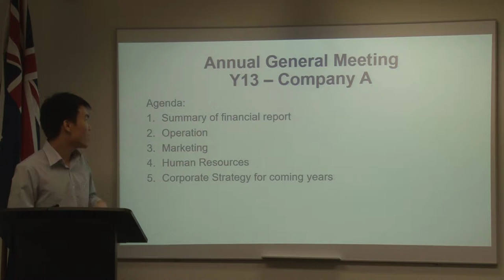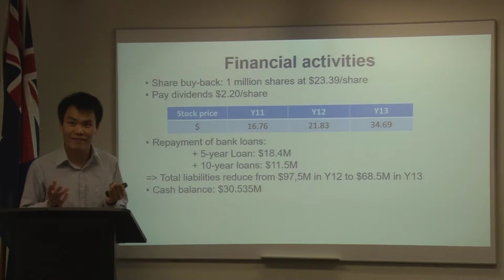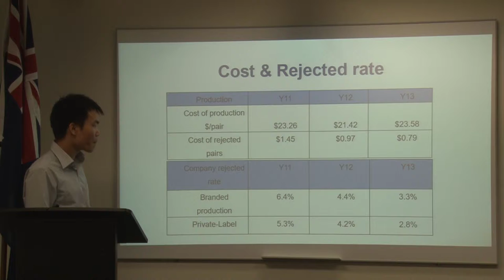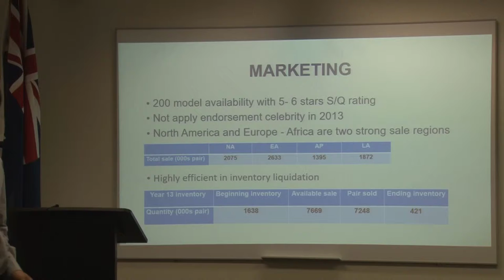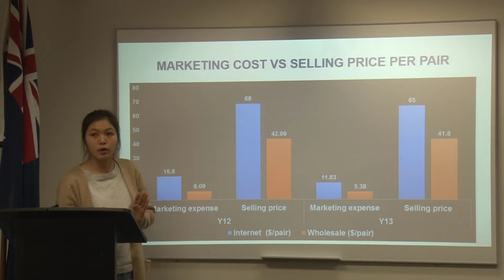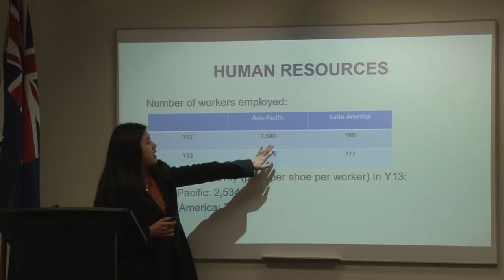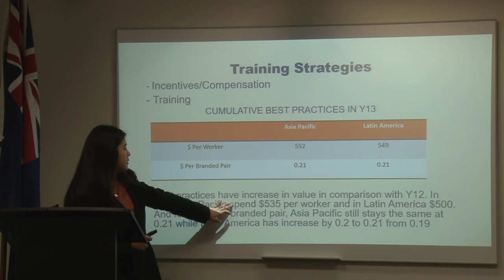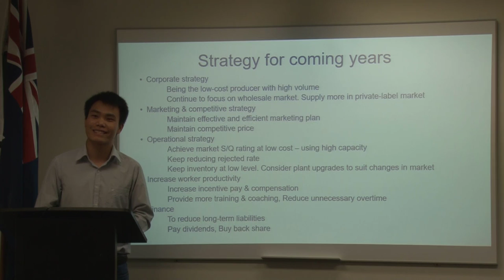Company A UBSS, Work Integrated Learning program: using Business Strategy Game-online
Business Strategy Game
Company Name:  Company A
Kevin – Finance Manager & Operations Manager
Tina – Marketing Manager
Lita – HR Manager

Video Timeline:
00:04 Kevin
06:42 Tina
10:45 Lita
14:28 Kevin

Work Integrated learning
UBSS is committed to Work Integrated Learning to deliver on our mission to “Launch entrepreneur careers”. The Business Strategy Game provides the opportunity for students to work in teams to grow their own business in a simulation environment. Additionally, students produce executive reports based on the company’s performance for presentation to executive style Board/management meeting scenarios.

What is the Business Strategy Game?
The Business Strategy Game is an online exercise where class members are divided into teams and assigned the task of running an athletic footwear company in head-to-head competition against companies managed by other class members. Company operations parallel those of actual athletic footwear companies. Just as in the real-world, companies compete in a global market arena, selling branded and private-label athletic footwear in four geographic regions — Europe-Africa, North America, Asia-Pacific, and Latin America. All aspects of The Business Strategy Game parallel the functioning of the real-world athletic footwear market, thus allowing you and your co-managers to (1) think rationally and logically in deciding what to do and (2) get valuable practice in making a variety of different business decisions under circumstances that mirror real-world competitive conditions.

What is the Centre For Entrepreneurship (CFE)?
The CFE is an integral part of the delivery of work integrated learning (WIL) at UBSS. WIL brings the real world to the classroom. By having Fellows present to students their entrepreneurial experience or subject matter expertise, this enriches the student learning experience. This is enhanced with interviews, case studies, real world business projects, writing business plans and business simulation. All designed to prepare UBSS students for their future careers or entrepreneurial endeavours.

The CFE provides valuable connections with industry leaders
The CFE is disrupting the higher education agenda. Where students have an immediate exposure to highly acclaimed entrepreneurs and organisations, directly involved in business in Australia. Students work with entrepreneurs and subject matter experts on real world problems to enhance their work integrated learning.

Current Adoption List (over the past 12 months) - worldwide

Number of students: 45,789
Campus locations: 437
Different Countries: 46
Universal Business School Sydney (Group Colleges Australia - Location Australia (AU)

The UBSS MBA was developed to provide an industry-relevant qualification to equip graduates with scholarly knowledge of business administration, and professional and interpersonal skills required to confidently and ethically conduct business within the private or public sectors.

Whether you’re a budding entrepreneur or an established professional, our nationally recognised and accredited programs offer flexible study options and prepare you for the global business marketplace.

Our Vision
UBSS will be a global leader in business education, consistently delivering the highest Australian quality standards and being recognised as one of the world's leading business schools. We strive to continuously redefine how business education is taught to inspire and empower the next generation of entrepreneurs and leaders.

Our Mission
To launch the careers of tomorrow’s entrepreneurs by delivering world-class Business, Accounting and MBA programs through flexible study options that give students the greatest advantage possible.

Group Colleges Australia Pty Ltd: ABN 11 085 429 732 TEQSA Provider ID PRV12021
CRICOS Provider Number 02571D